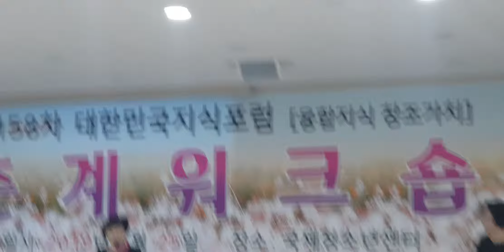158차대한민국지식포럼춘계워크숍0525서근희조마리아여사의편지